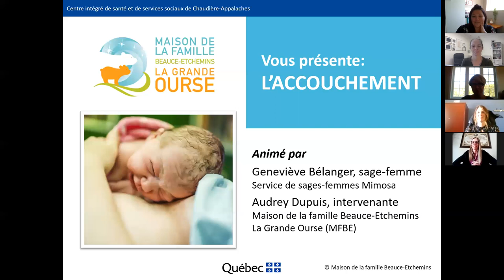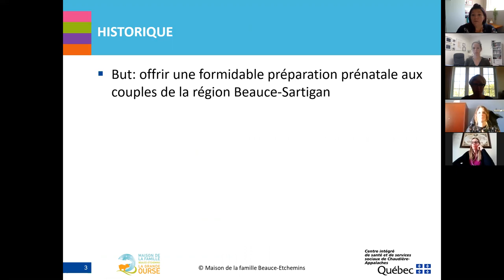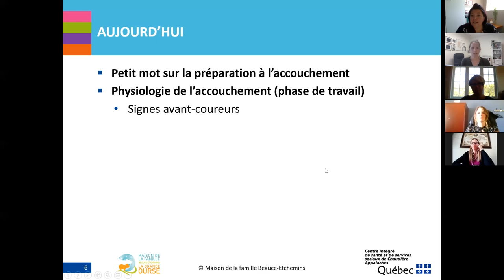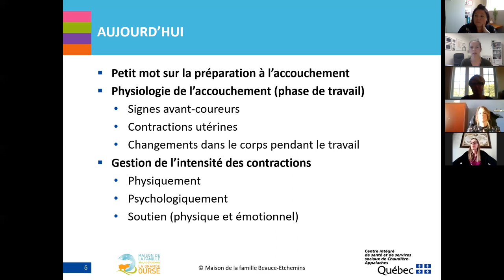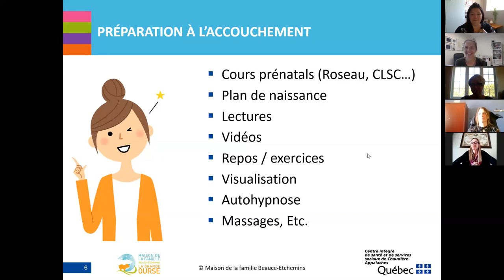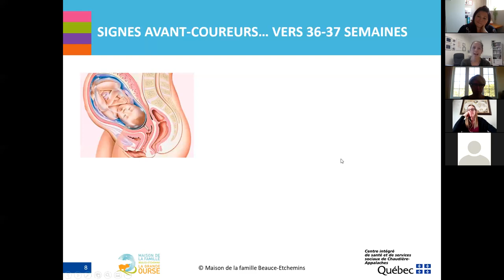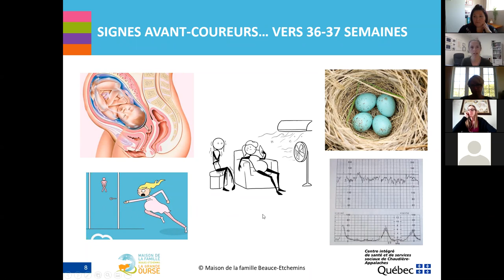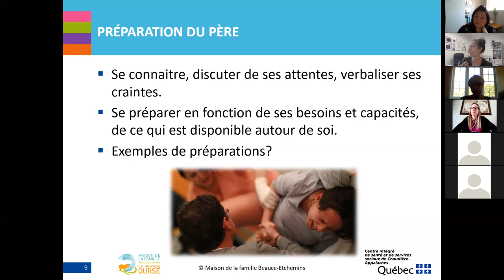Cours prénataux du CISSS de Chaudière-Appalaches - Préparation avant l'accouchement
Pour bien vous préparer à votre accouchement, voici la première capsule du cours prénatal. Ce cours prénatal a été réalisé avec la collaboration des sages-femmes de la maison de naissance Mimosa et la maison de la famille de Saint-Georges. Il est divisé en 4 capsules afin d’en faciliter l’écoute.